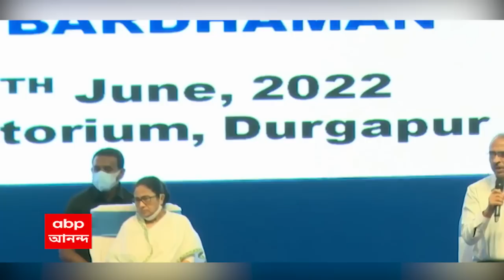Mamata Banerjee: 'টোটো চালক থেকে তৃণমূলের নেতা-কর্মী, জিজ্ঞাসাবাদের নামে হেনস্থা', আক্রমণ মমতার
দুর্গাপুরের প্রশাসনিক সভা থেকে সিবিআইকে নিশানা মুখ্যমন্ত্রীর। টোটো চালক থেকে তৃণমূলের নেতা-কর্মী, জিজ্ঞাসাবাদের নামে হেনস্থা করা হচ্ছে, আক্রমণ মমতা বন্দ্যোপাধ্যায়ের।